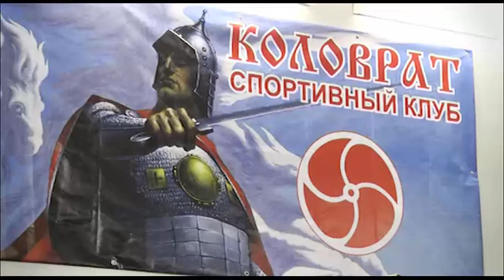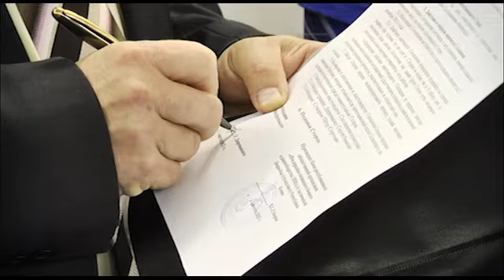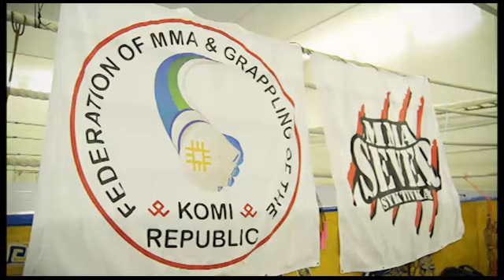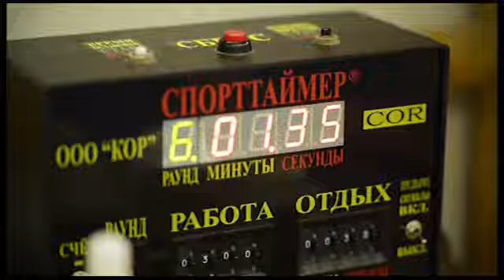Семинар по MMA в Вуктыле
Завершился первый в истории Республики учебно-тренировочный семинар по ММА. Который проходил с 19 по 31 августа на базе вуктыльского клуба "Коловрат".